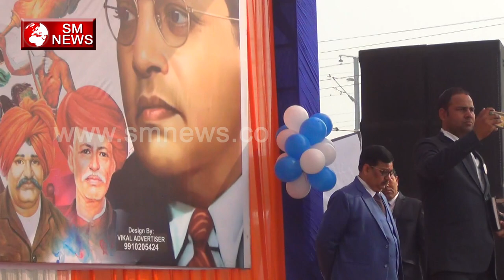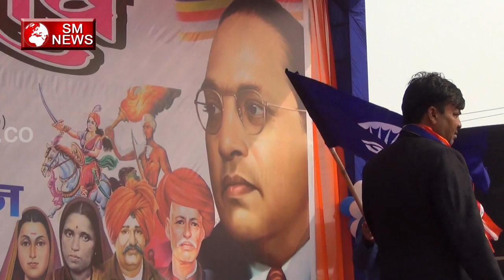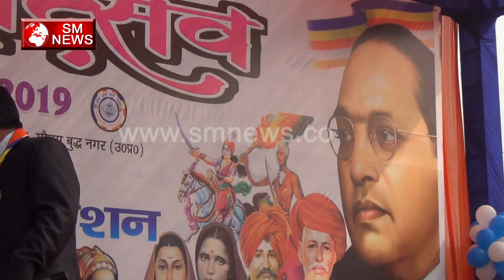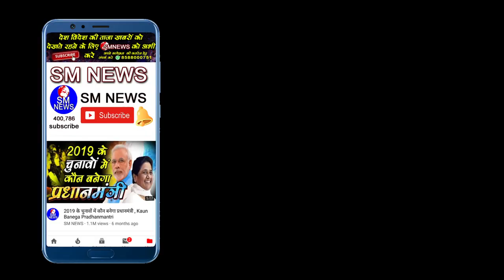ऐसा भीम गीत जिसे सुनकर मनुवादियों के छूट जाते हैं पसीने, Manjeet Mehra